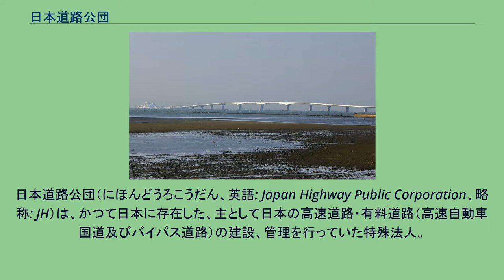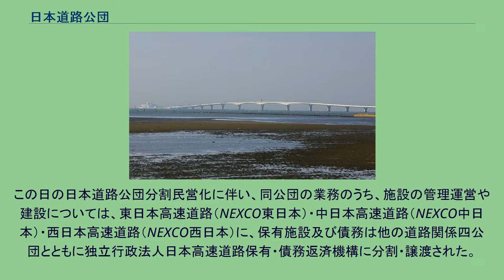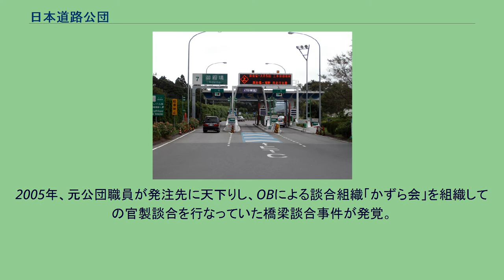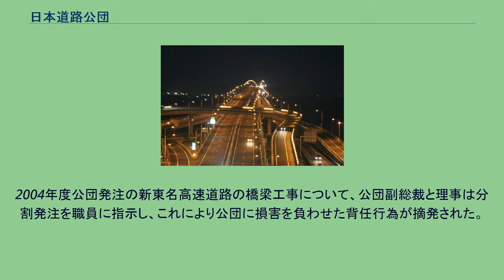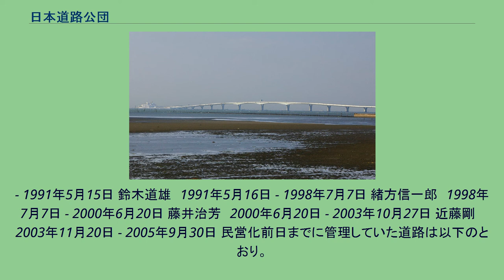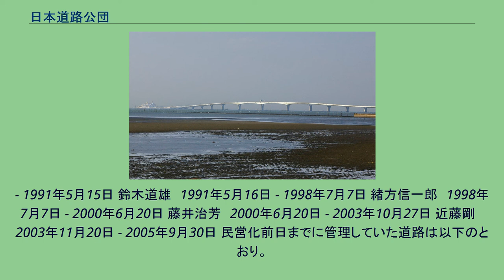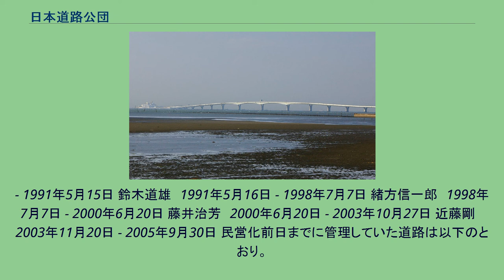日本道路公団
日本道路公団（にほんどうろこうだん、英語: Japan Highway Public Corporation、略称：JH）は、かつて日本に存在した、主として日本の高速道路・有料道路（高速自動車国道及びバイパス道路）の建設、管理を行っていた特殊法人。
東京湾アクアライン 東名高速道路御殿場インターチェンジ 海ほたるパーキングエリアから見た東京湾アクアラインの夜景(木更津方面) 1956年（昭和31年）4月16日に日本道路公団法に基づき設立された。
公団の資本金は全額日本国政府が出資した。
その後、数十年間にわたり日本の有料道路の建設及び管理に当たってきたが、1990年代になり、天下り、談合、道路族議員の暗躍、ファミリー企業、随意契約など、隠れた利権の温床として、負債が雪だるま式に膨らむ「第2の国鉄」と言われ、自由主義経済の原理に反する特殊法人の異常な実態が明らかになるにつれ、道路関係四公団（当公団と首都高速道路公団、阪神高速道路公団、本州四国連絡橋公団）は「その代表例」として、世論の非難を浴びるようになった。
不透明な利権を排し、無責任な放漫経営体質を改める目的で、2001年（平成13年）の小泉内閣発足とともに民営化の計画を始め、2002年（平成14年）12月に道路関係四公団民営化推進委員会を設置。
6日に内閣総理大臣宛の「意見書」を提出し、本格的な民営化の議論が始まった。
その後、委員の大半が途中辞任するなど紆余曲折を経て、2004年（平成16年）6月9日に道路関係四公団民営化関係四法案（高速道路株式会社法、独立行政法人日本高速道路保有・債務返済機構法、日本道路公団等の民営化に伴う道路関係法律の整備等に関する法律、日本道路公団等民営化関係法施行法）が可決・成立され、民営化が決定した。
2005年（平成17年）6月1日に、道路関係四公団民営化関係法令が公布され、同年10月1日に道路関係四公団民営化会社と日本高速道路保有・債務返済機構が発足した。
この日の日本道路公団分割民営化に伴い、同公団の業務のうち、施設の管理運営や建設については、東日本高速道路（NEXCO東日本）・中日本高速道路（NEXCO中日本）・西日本高速道路（NEXCO西日本）に、保有施設及び債務は他の道路関係四公団とともに独立行政法人日本高速道路保有・債務返済機構に分割・譲渡された。
これら会社・機構の発足とともにほぼ50年続いた当公団は解散した。
高速自動車国道の設計・建設、有料道路の管理のほか、以下の業務を行うものとされていた。
旧道路整備特別措置法によると、国土交通大臣は日本道路公団のみに対し、高速自動車国道法に規定する整備計画に基く高速自動車国道の新設又は改築を行わせ（施行命令）、料金を徴収させることができた。
したがって、高速自動車国道を有料道路として管理できるのは日本道路公団だけだった。
公団は、これらをふまえて策定した工事実施計画書や料金及び料金の徴収期間につき、あらためて国土交通大臣の認可をうけ、建設・管理した。
また、一般国道等については国土交通大臣の許可があれば一般有料道路として管理ができた。
公団は事業年度毎に国土交通大臣から、予算等の認可、財務諸表の承認をうけた。
一方、資金の借入のほか、道路債券の発行をおこない、政府の貸付や債券引受、さらには債務保証も認められた。
公団が民間企業同様に試算した平成16年度末の資産合計は33.0兆円、負債合計は28.6兆円であった。
1998年、公団の外債発行に対し野村證券からの収賄を受け取ったとして、公団の経理担当理事（大蔵省OB）が野村證券の元副社長らと共に逮捕された。
2005年、元公団職員が発注先に天下りし、OBによる談合組織「かずら会」を組織しての官製談合を行なっていた橋梁談合事件が発覚。
2004年度公団発注の新東名高速道路の橋梁工事について、公団副総裁と理事は分割発注を職員に指示し、これにより公団に損害を負わせた背任行為が摘発された。
岸道三　1956年4月16日 - 1962年3月14日 上村健太郎　1962年3月20日 - 1966年4月30日 富樫凱一　1966年5月1日 - 1970年6月4日 前田光嘉　1970年6月5日 - 1978年11月30日 高橋国一郎　1978年12月1日 - 1986年4月30日 宮繁護　1986年5月1日
- 1991年5月15日 鈴木道雄　1991年5月16日 - 1998年7月7日 緒方信一郎...